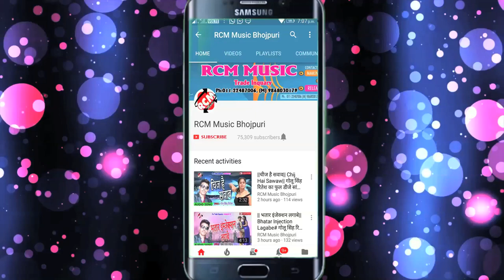2018 का सबसे बकलोल सांग सतेन्दर सावरिया का मरद बकलोल बा# Marad Baklol Ba#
Title: 2018 Ke Offer
Singer:  Satendar Swariya
Lable: RCM Music
Lyrics: Vikesh Munni, Lalu